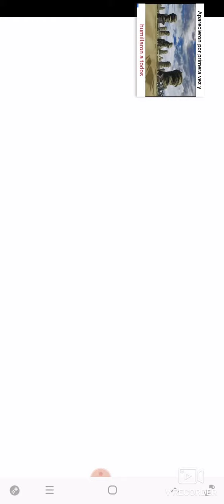Juego free fire ☆♡♧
Quiero subs apoyen pss